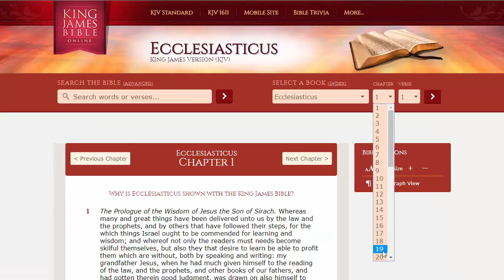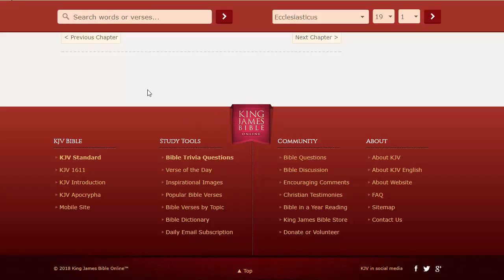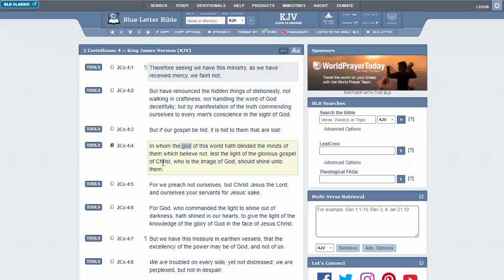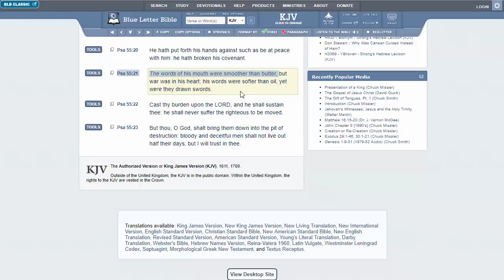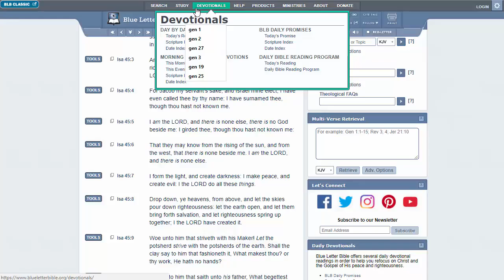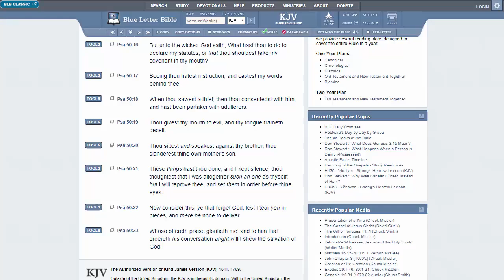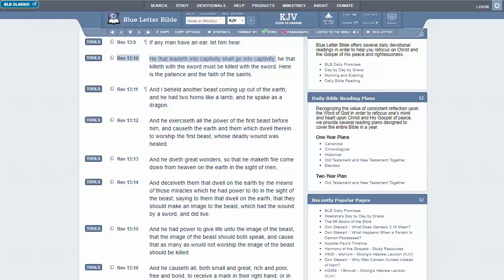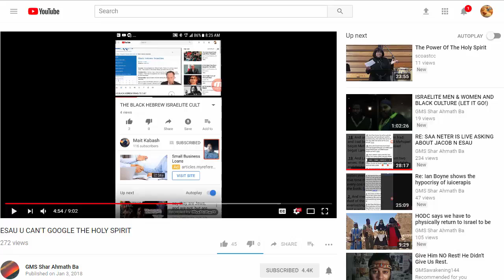Esau's Mouth Must Be Stopped(ByGMS)